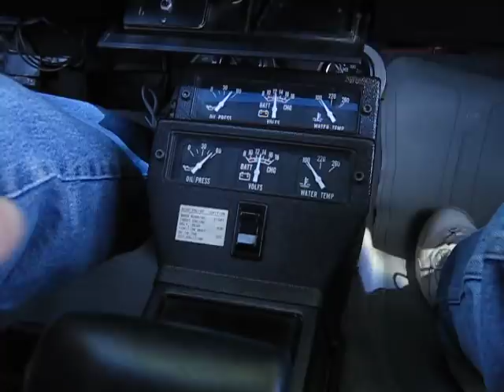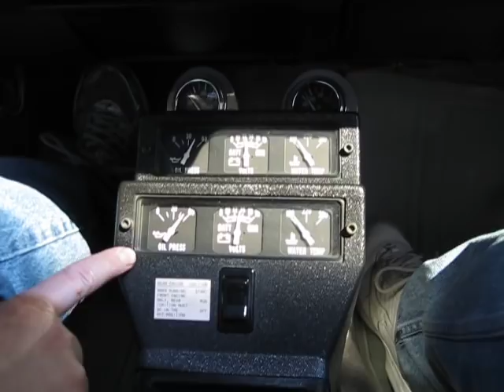Push Me/Pull Me Video #4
Robert Cope's One-of-a-Kind X-11 research vehicle.